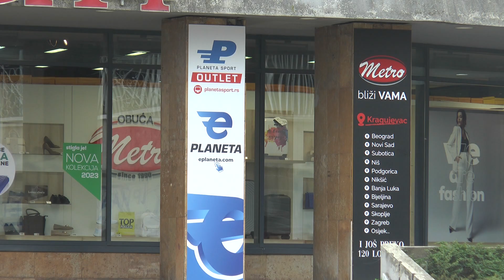Pojačana kontrola postavljanja reklama privrednih subjekata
Nakon inspekcijskog nadzora koji je u toku ove nedelje sproveden u ulici Kralja Aleksandra I Karađorđevića, gde je popisano više od 100 reklama, utvrđeno je da veliki broj privrednih subjekata nije imao odobrenje za postavljanje sredstava za oglašavanje. Njima je komunalni inspektor naložio da, u roku od sedam dana, pribave potrebnu saglasnost, ili da reklamu uklone.